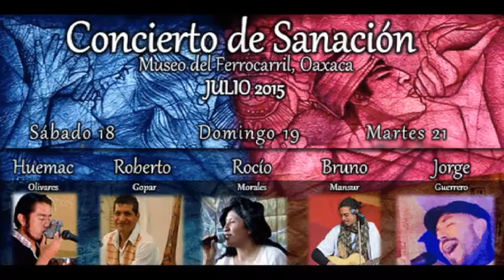SembrARTE - PECES con Carmina De la Parra 4/4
SembrARTE - PECES con Carmina De la Parra 30/06/2015 4/4 Conduce Kriss Pando - Captured Live on Ustream